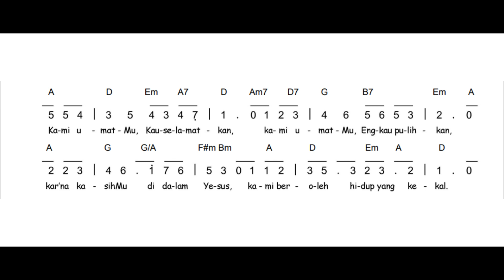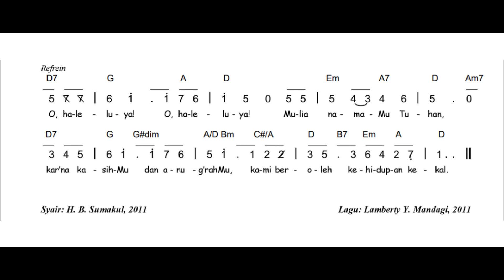Kami Bersyukur Padamu Tuhan - NNBT no. 20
Penuntun NNBT